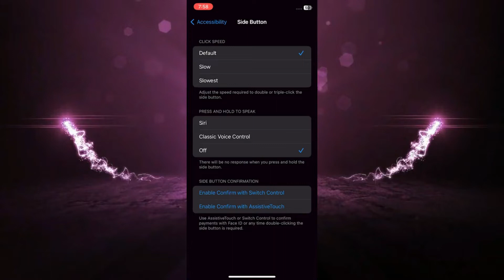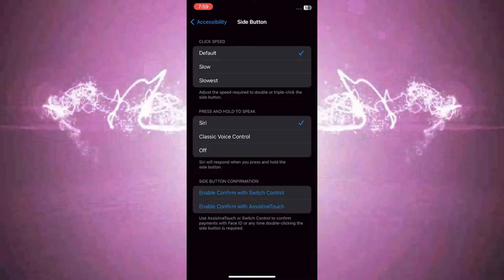Cómo finalizar una llamada con el botón de encendido en iPhone